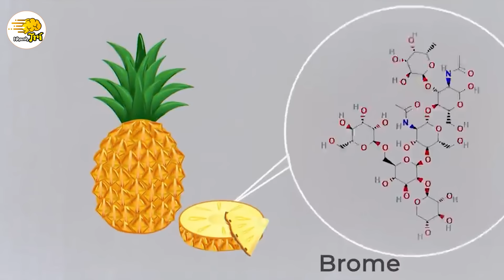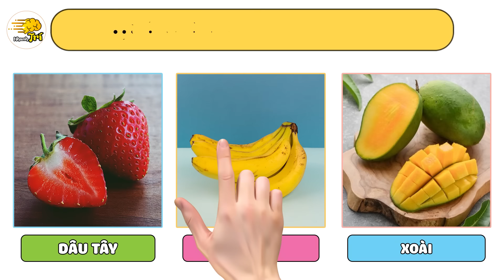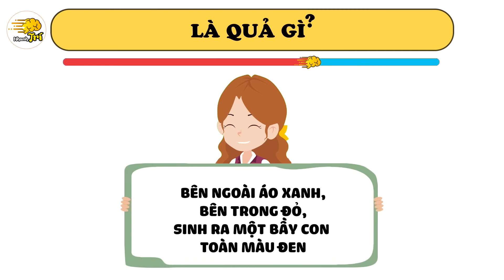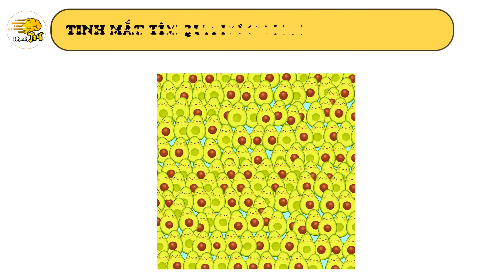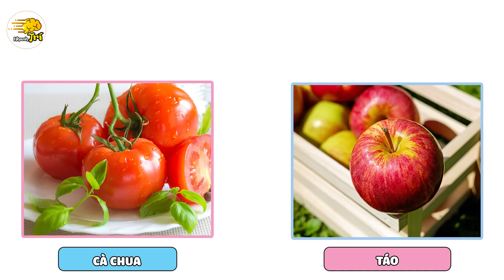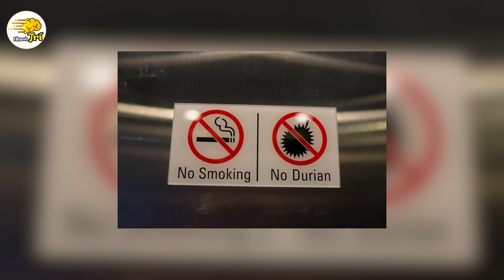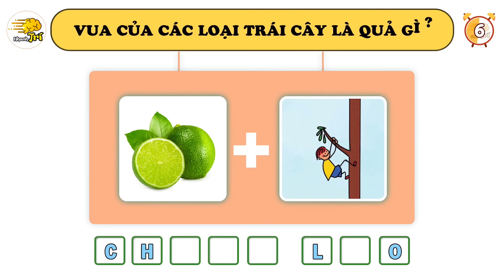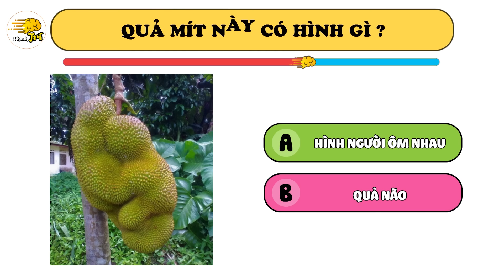Ngày Nào Cũng Ăn Những Loại Quả Này Nhưng Chưa Chắc Bạn Đã Biết 15 Câu Đố Sau Đây | Nhanh Trí